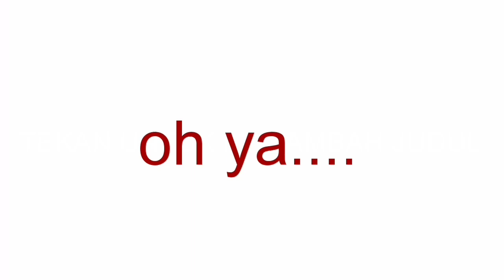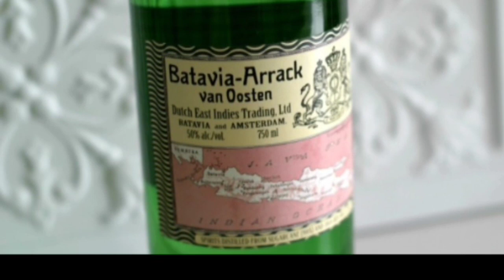KUCING ANGGORA MATI DIBERI CIU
DEMI VIRAL KUCING ANGGORA DI KASIH CIU

Ciu Adalah minuman keras yang berasal dari daerah Bekonang Sukoharjo Jawa Tengah awal produksi ciu adalah seperti minuman keras pada umumnya yaitu dibuat dari penyulingan etanol yang dicampur dengan tetesan cairan tebu proses tersebut diulang beberapa kali .hasilnya diendapkan selama 7 hari.

Namun belakangan beredar kabar bahwa minuman tersebut dicampur dan.di rendam dengan Cindil. Cindil itu sendiri adalah anak tikus.

Tujuan nya adalah menambah cita rasa dari minuman ciu.

Ya. memang benar ciu adalah minuman ilegal ...namun sayangnya... saat ini ...ciu masih diproduksi secara diam-diam di daerah Bekonang .harga yang murah dengan cita rasa yang tinggi membuat minuman ini tersohor di daerah Bekonang.

minuman Ciu sudah banyak memakan korban jiwa... kabar terakhir terjadi di Bandung tanggal 10 april 2018 di mana 4 orang pemuda yang sedang minum ciu dan akhirnya meninggal dunia dan dari pengakuan keluarga... korban merasakan sakit perut yang hebat dan mendadak ...lalu tiba-tiba pandangan gelap seketika dan akhirnya meninggal dunia

Jadi memang tepat jika saat ini Ciu adalah minuman yang ilegal dan dilarang oleh pemerintah karena selain campurannya yang menjijikan, minuman tersebut pun banyak menelan korban jiwa. Jadi teman-teman jika kita ingin tetap hidup jangan coba-coba minum minuman seperti ini ya